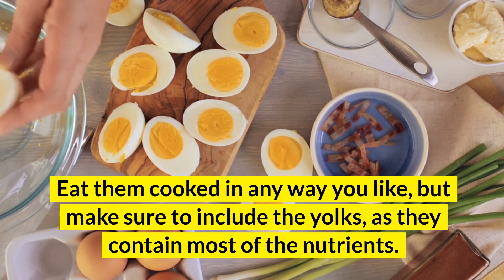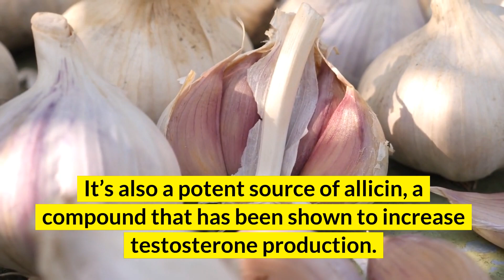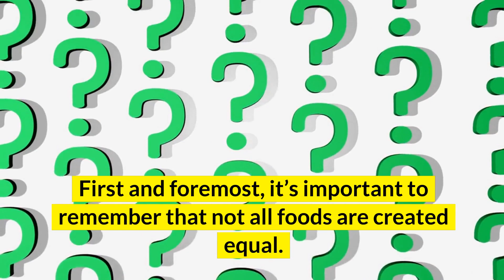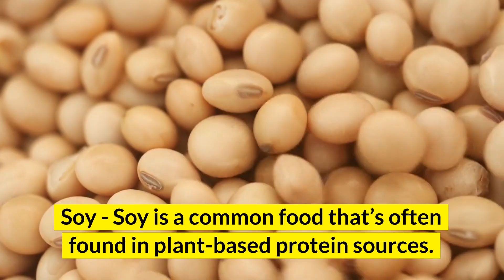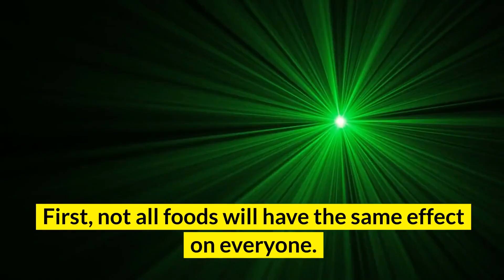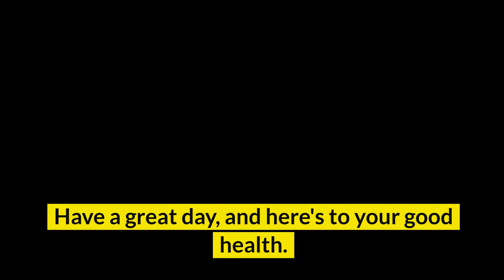Testosterone and Food - What Helps and What Hurts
00:00 Testosterone and Food - What Helps and What Hurts

1
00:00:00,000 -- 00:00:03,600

2
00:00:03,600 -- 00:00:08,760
When it comes to testosterone, diet can be just as important as exercise.

3
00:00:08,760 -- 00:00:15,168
Testosterone is the hormone responsible for muscle growth, strength gains, and increased libido.

4
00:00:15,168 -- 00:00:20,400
It's no wonder that so many men are interested in boosting their testosterone levels.

5
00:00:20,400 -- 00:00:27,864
While there are many supplements and drugs that claim to increase testosterone, the reality is that food is often the best medicine.

6
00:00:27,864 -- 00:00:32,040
Here are some of the best foods to eat for testosterone production.

7
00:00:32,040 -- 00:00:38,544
Eggs -

8
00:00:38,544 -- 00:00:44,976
Eat them cooked in any way you like, but make sure to include the yolks, as they contain most of the nutrients.

9
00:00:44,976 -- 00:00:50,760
Beef -

10
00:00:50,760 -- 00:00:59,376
Steak, in particular, is a great choice because it contains high levels of zinc and other minerals that are essential for testosterone production.

11
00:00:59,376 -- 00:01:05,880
Oysters -

12
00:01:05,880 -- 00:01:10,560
They’re also a great source of other nutrients like magnesium and selenium.

13
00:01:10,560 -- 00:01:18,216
Pumpkin seeds -

14
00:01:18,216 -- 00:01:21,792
They’re also a good source of healthy fats and protein.

15
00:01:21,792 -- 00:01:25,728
Garlic - Garlic is more than just a delicious seasoning.

16
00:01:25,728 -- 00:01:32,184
It’s also a potent source of allicin, a compound that has been shown to increase testosterone production.

17
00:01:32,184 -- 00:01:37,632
Ginger -

18
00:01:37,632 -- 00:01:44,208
It contains gingerol, a compound that has been shown to increase testosterone levels in animal studies.

19
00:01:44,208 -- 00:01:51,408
Cabbage -

20
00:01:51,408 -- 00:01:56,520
These compounds work by inhibiting the conversion of testosterone to estrogen.

21
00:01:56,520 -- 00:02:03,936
Chocolate - Chocolate may be best known as a sweet treat, but it also has potential testosterone-boosting properties.

22
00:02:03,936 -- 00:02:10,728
That’s because it contains cocoa, which is rich in flavonoids that have been shown to increase testosterone levels.

23
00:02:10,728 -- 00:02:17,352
Coffee -

24
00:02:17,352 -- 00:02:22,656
Just be sure to limit your intake to avoid the negative side effects of too much caffeine.

25
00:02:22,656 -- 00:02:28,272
When it comes to foods that lower testosterone, there are a few key things to keep in mind.

26
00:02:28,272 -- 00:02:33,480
First and foremost, it’s important to remember that not all foods are created equal.

27
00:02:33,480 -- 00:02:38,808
Some foods may have a more significant impact on testosterone levels than others.

28
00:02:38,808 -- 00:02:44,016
Additionally, everyone’s body is different and will react differently to certain foods.

29
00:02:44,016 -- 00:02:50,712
As such, it’s important to pay attention to how your body responds to different foods and make adjustments accordingly.

30
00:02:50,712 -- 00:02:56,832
With that said, here are a few specific foods that have been shown to lower testosterone levels:

31
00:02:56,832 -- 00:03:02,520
Soy -

32
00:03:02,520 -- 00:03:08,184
Unfortunately, it’s also a food that can have a negative impact on testosterone levels.

33
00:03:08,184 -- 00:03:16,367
In fact, one study showed that men who consumed soy had significantly lower levels of testosterone than those who didn’t.

34
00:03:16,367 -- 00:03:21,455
Dairy -

35
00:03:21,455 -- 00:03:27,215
In particular, dairy products like milk and cheese can contain a hormone known as prolactin.

36
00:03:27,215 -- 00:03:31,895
Prolactin has been shown to decrease testosterone levels in some men.

37
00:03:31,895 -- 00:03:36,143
Alcohol - Alcohol is a well-known testosterone killer.

38
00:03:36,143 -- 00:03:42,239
In fact, drinking alcohol can decrease testosterone levels by up to 25%.

39
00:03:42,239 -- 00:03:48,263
Additionally, alcohol consumption has also been linked to an increased risk of testicular cancer.

40
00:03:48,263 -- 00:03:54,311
Sugar -

41
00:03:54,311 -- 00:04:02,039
In particular, refined sugars like those found in candy, cookies, and cake can cause spikes in blood sugar levels.

42
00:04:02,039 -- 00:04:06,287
These spikes can lead to a decrease in testosterone levels.

43
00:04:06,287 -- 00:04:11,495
Canned Foods

44
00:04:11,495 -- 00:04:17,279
These chemicals have been shown to disrupt hormone levels, including testosterone levels.

45
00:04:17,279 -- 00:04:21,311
As such, it’s best to avoid canned foods if possible.